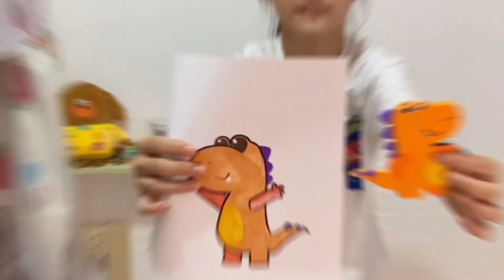【回忆】同样用手，小娜子是捏的更好还是画的更好？有趣的世界跳着看【小娜子麻麻】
大家好~
我是小娜子麻麻，这是我的官方账号
朋友们，小娜子是捏的好看还是画的好看，你们来说说~